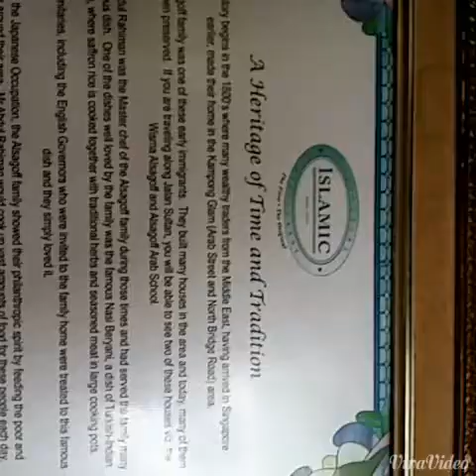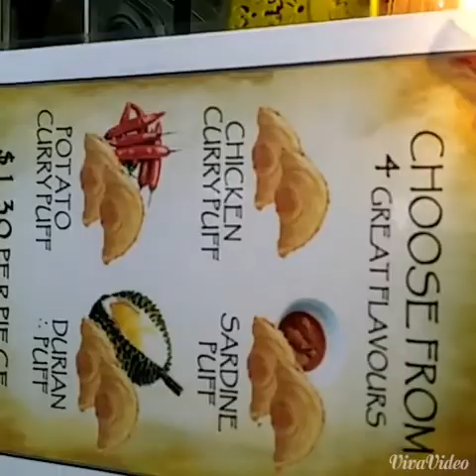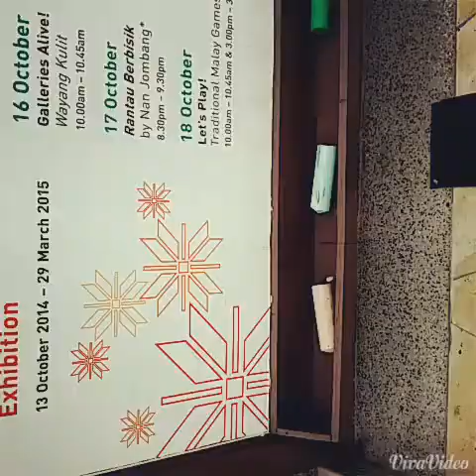Etd division day gp 11